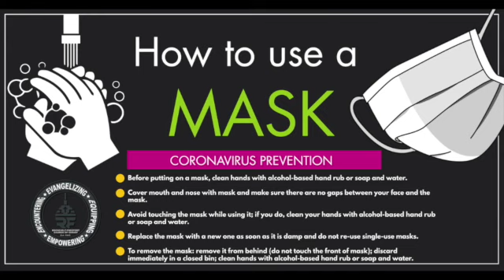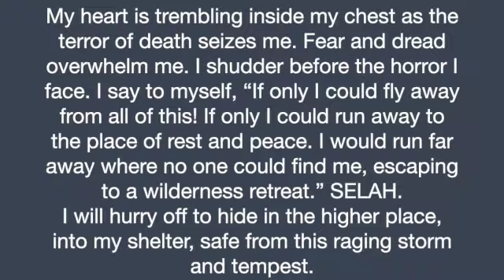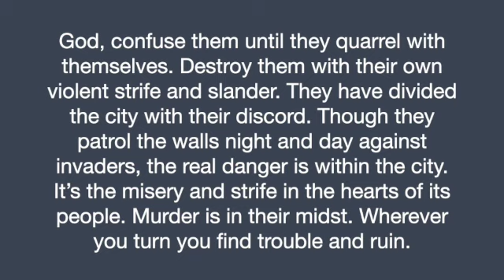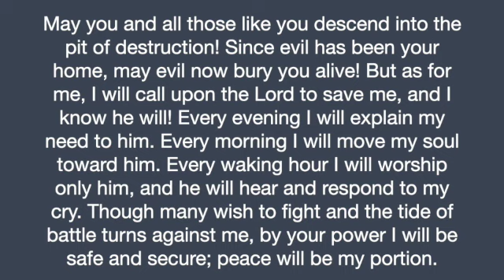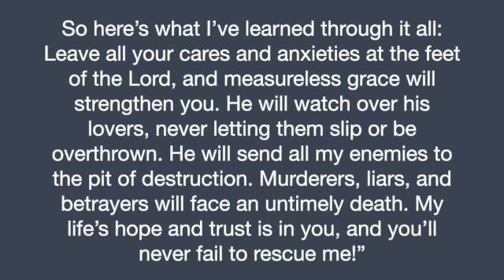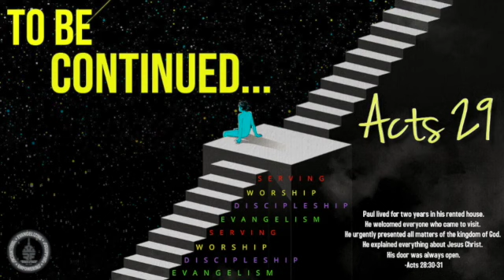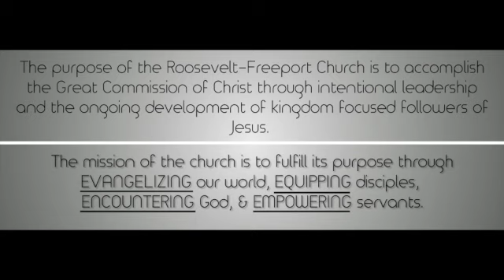DSP #75 PSALM 55 HOPE